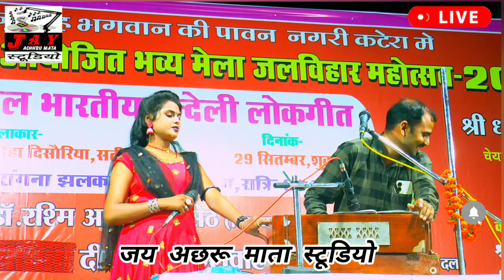बुंदेली राई मुकाबला 🥰 नेहा दिसोरिया 🥰 बबलू रंगीला🥰बुंदेली लोकगीत//सतीश यादव के लोकगीत Neha Disoriya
आप लोगो इस यूट्यूब चैनल में हार्दिक स्वागत वंदन अभिनंदन है।🙏🙏🙏🙏🙏

ज्योति_कुशवाहा के लोकगीत मुकाबला
रामदेवी_सरगम के भजन लोकगीत
सपना_सरगम के भजन
रानी कुशवाहा के लोकगीत
डोली राजपूत के लोकगीत

JAY ACHHRU MATA STUDIO YouTube channel

welcome
धन्यवाद।।।